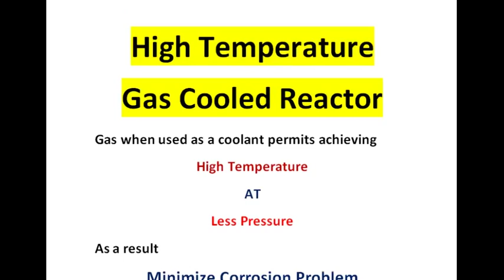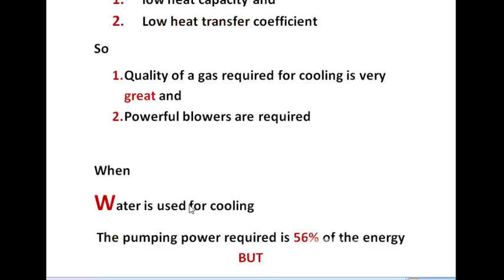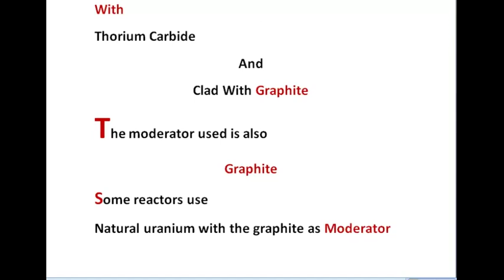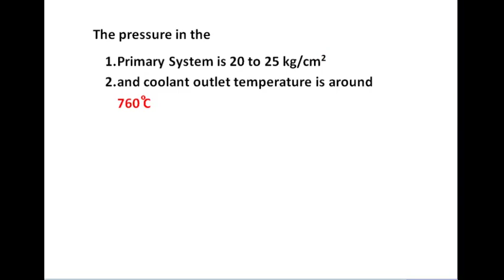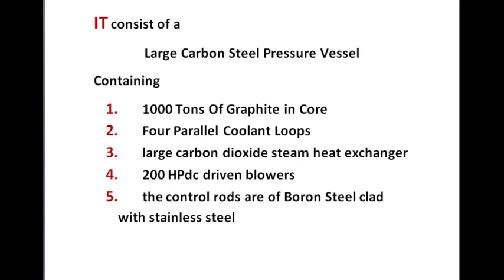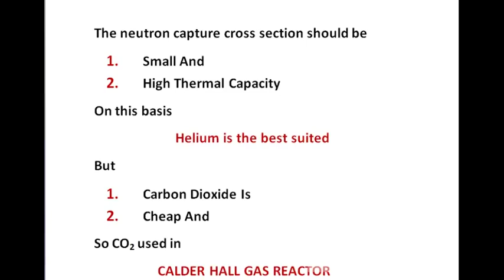High Temperature Gas Cooled Nuclear Reactor | Nuclear Reactors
gas cooled reactor
high temperature gas cooled reactor
high temperature gas cooled htgc reactor
what is hight temperature gas coo reactor in urdu
nuclear reactor
high-temperature gas-cooled reactors
high temperature gas cool reactor in urdu
high temperature gas reactors
high temperature gas cool reactor in hindi
what is high temperture gas cool reactor in hindi
gas cooled graphite moderated reactor
gas cooled fast reactor
gas cooled magnox reactor